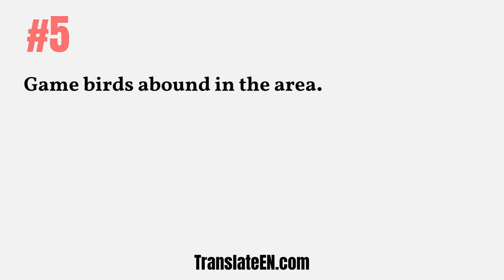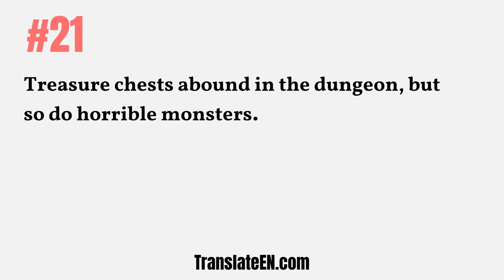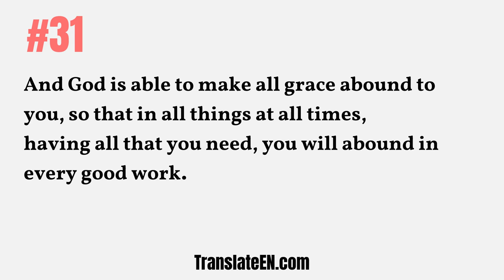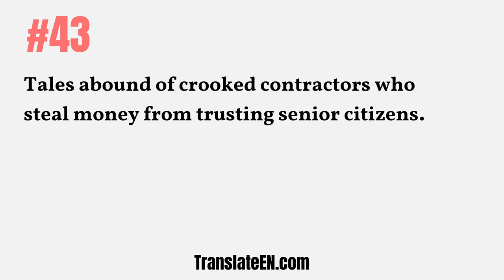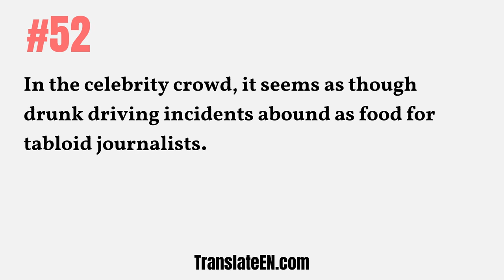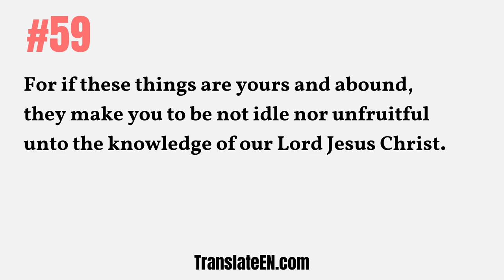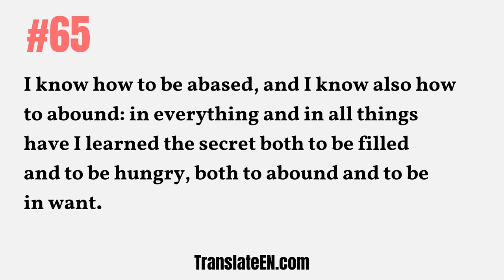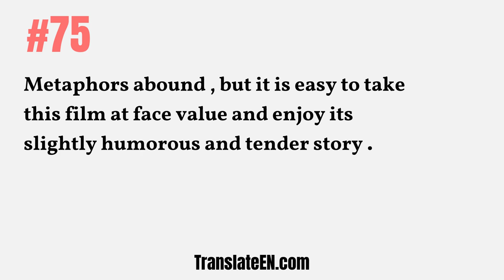How to use "abound" in a sentence - "abound" sentence examples with pronunciation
Learn how to use "abound" in a sentence. If you have been looking for the Short & Simple Example Sentence For "abound" or abound in sentence examples with Audio Pronunciation, then you are right here.
When you first started learning English, you may have memorized words such as: English meaning of the word "abound" But now that you have a better understanding of the language, there’s a better way for you to learn meaning and pronunciation of "abound" through sentence examples.
If you learn whole sentences with "abound", instead of the word "abound" by itself, you can learn a lot faster!

#1: Fish abound in this lake.
#2: Cows abound on that farm.
#3: Fish abound in this river.
#4: Birds abound in the woods.
#5: Game birds abound in the area.
#6: Fortune tellers abound in Aruba
#7: Fortune tellers abound in Aruba.
#8: Resort areas abound in tourists.
#9: The fields abound in wild flowers.
#10: Plenty of luxury spas and hotels abound